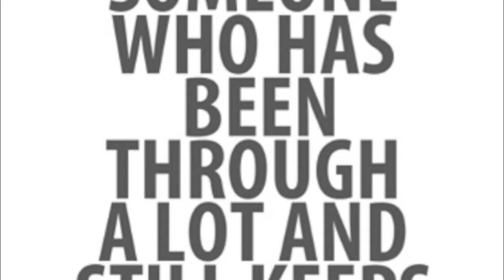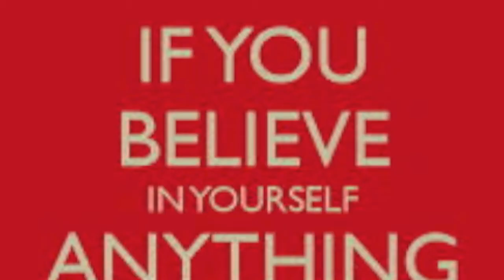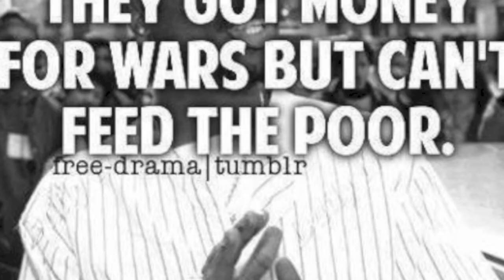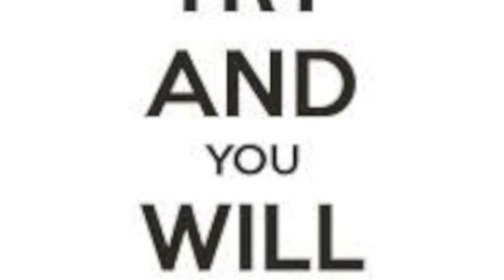Lil G Sack Fallin